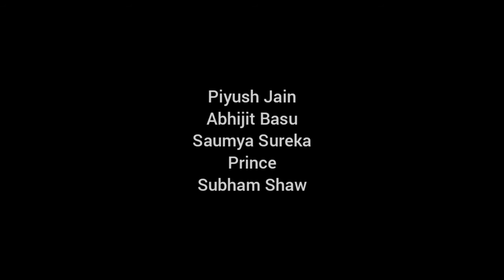Types Of People During Durga Puja!!!!!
Happy Durga Puja To Everyone. Hope you all are enjoying the pujas in a safe way.